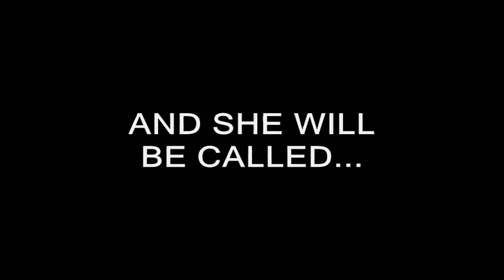MISS UNIVERSE 2012 LAS VEGAS TRAILER ft Favorite Contestants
Miss Universe 2012, the 61st Miss Universe pageant, will be held on December 19, 2012 at the Theatre for the Performing Arts at the Planet Hollywood Resort & Casino in Las Vegas, Nevada, USA